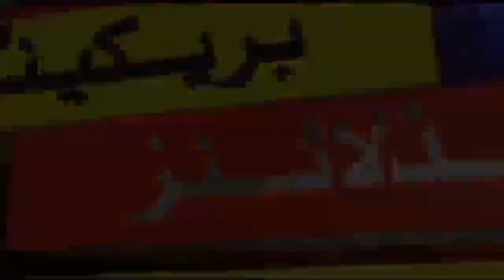Pakistan VS Australia 2nd Test Match Highlights 2023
Pakistan vs Australia 2nd test match highlights

Australia defeated Pakistan by 79 runs in the second test match.
Pakistan team was all out for 237 runs in the target of 317 runs.

pakistan vs australia highlights
australia vs pakistan highlights 2023